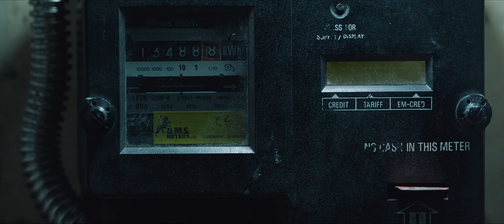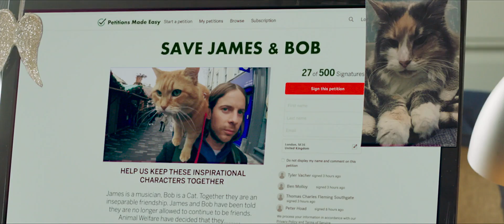EIN GESCHENK VON BOB Trailer | German Deutsch | 2020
► Ein Geschenk von Bob Trailer in German Deutsch von 2020